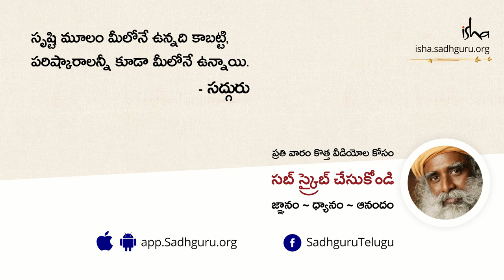మహిషాసుర వధ - మీలోని మృగత్వాన్ని జయించండి | Mahishasura Vadha - Meeloni Mrugatvanni Jayinchandi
దేవి పాదాల వద్దనున్న మహిషాసురుడు ఇంకా తన వాహనం "దున్న" గురించి సద్గురు మనకు చెబుతున్నారు. సద్గురు ఏమంటారంటే, ఎప్పుడైతే స్త్రీత్వం మనలో ఉదయిస్తుందో అప్పుడు పశు ప్రవృత్తి ధ్వంసమై, చైతన్యం వికసిస్తుంది.